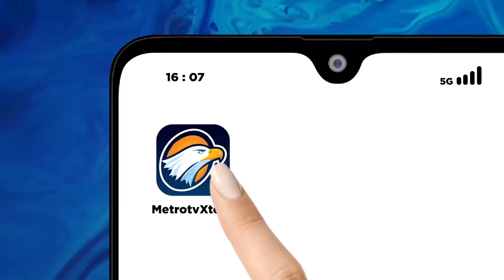Jokowi Pastikan 4 Menterinya Penuhi Panggilan MK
METRO TV JATENG & DIY, Presiden Joko Widodo memastikan empat menterinya akan memenuhi panggilan Mahkamah Konstitusi, MK, untuk dimintai keterangan dalam sidang sengketa Pilpres 2024.